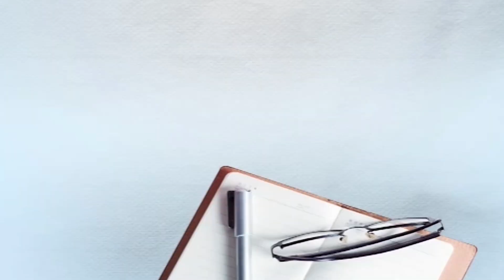54 ਸਾਲਾਂ ਹਰਜੀਤ ਕੌਰ ਰੋਜ਼ ਆਪਣੇ ਪਤੀ ਨੂੰ ਰਿਕਸ਼ੇ 'ਤੇ ਖਿੱਚ ਕੇ ਨਿਭਾ ਰਹੀ ਪਤੀਵਰਤਾ ਧਰਮ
54 ਸਾਲਾਂ ਹਰਜੀਤ ਕੌਰ ਰੋਜ਼ ਆਪਣੇ ਪਤੀ ਨੂੰ ਰਿਕਸ਼ੇ 'ਤੇ ਖਿੱਚ ਕੇ ਨਿਭਾ ਰਹੀ ਪਤੀਵਰਤਾ ਧਰਮ